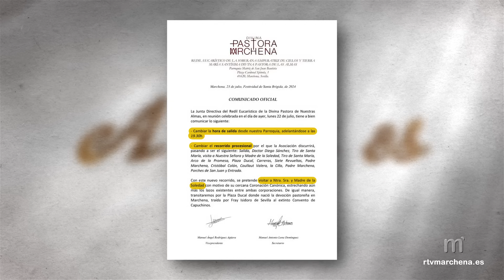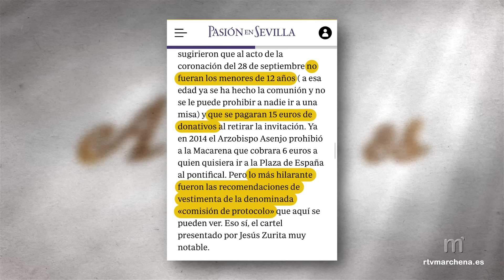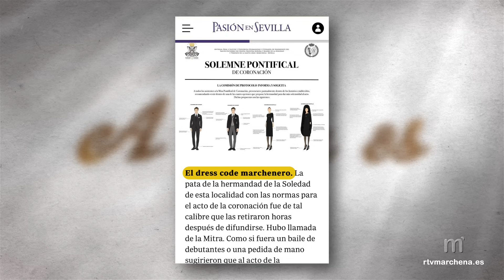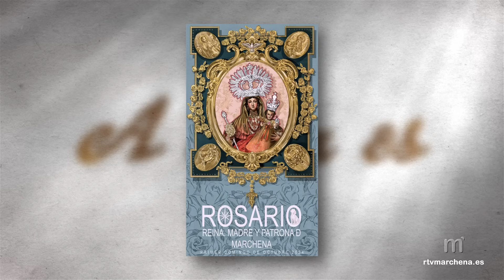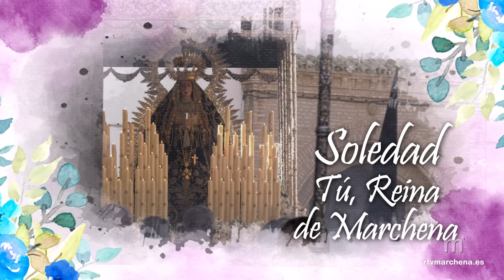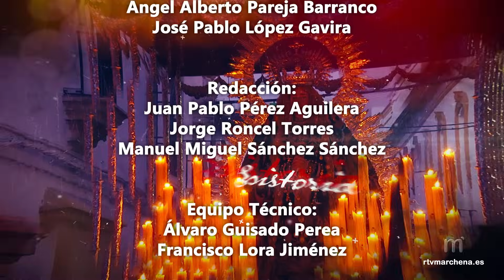A Esta Es Especial Coronación Soledad - Programa 01